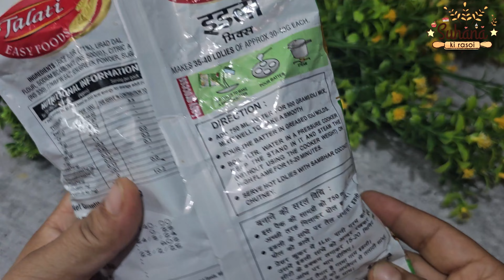Talati Idli Mix Packet se Banaye Soft Jalidar Idli Recipe | Talati Idli Mix Review & Recipe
हेलो फ्रेंड्स! आज मैं तलाटी इडली मिक्स रेसिपी बनाना शिखाउंगी। यह बहुत ही आसान रेसिपी है। वीडियो को पूरा देखे और लाइक करना न भूले।

हैलो दोस्तों , आप सभी का मेरे युटुब चैनल Suhana Ki Rasoi, में स्वागत है,
इस चैनल में मैं आपको हमेशा आपके लिए एक नई रेसिपी के साथ आऊंगी
मेरी हमेशा से यही कोशिश रहेगी कि मैं आप लोगों को अच्छी अच्छी रेसिपी दिखाऊं
बहुत बहुत धन्यवाद 🙏 Suhana Ki Rasoi